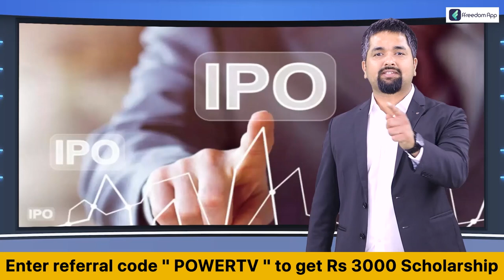Siddaramaiah : ಬೊಮ್ಮಾಯಿ ನಿಮಗೆ ಧಮ್ ತಾಕತ್ ಏನಾದ್ರೂ ಇದ್ರೆ..? | Power TV News